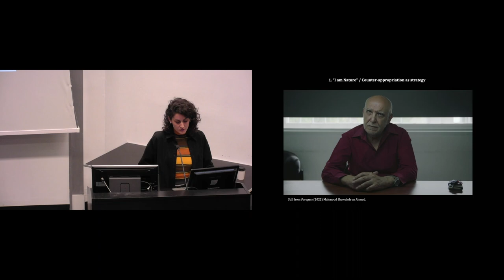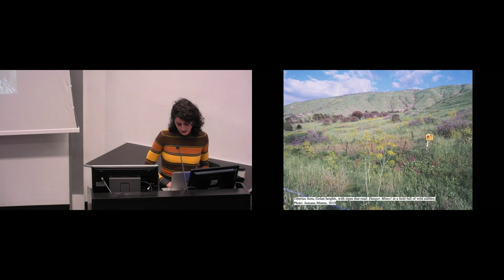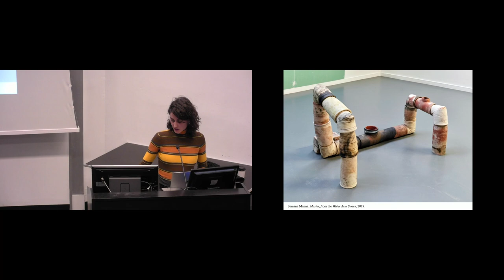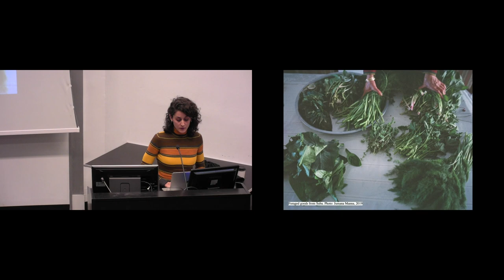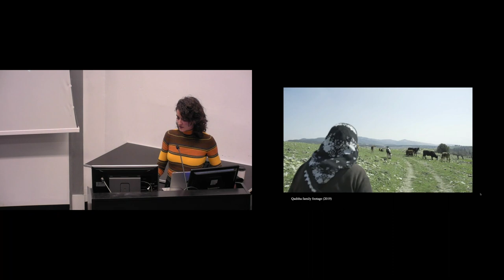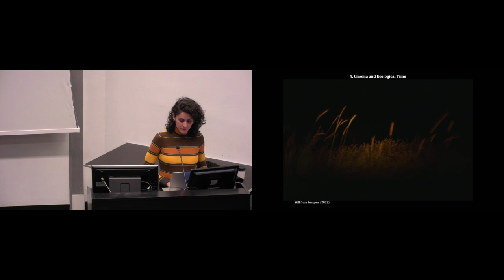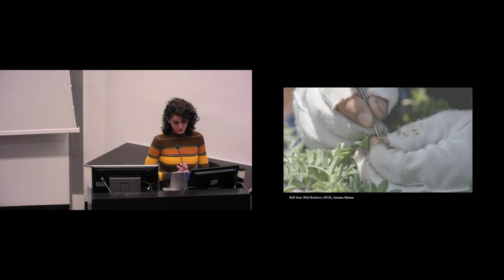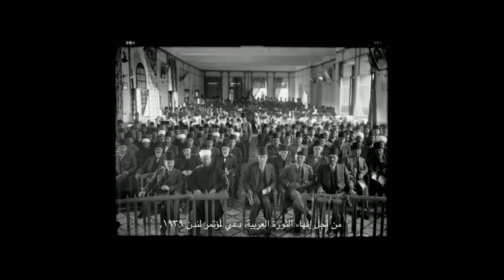Jumana Manna Master Class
CPS hosted Jumana Manna on 9 December 2023 for a screening of her film FORAGERS (2022) and an artist talk. The event was co-presented by the Graduate School Architecture, Planning and Preservation.

Foragers (2022) depicts the dramas around the practice of foraging for wild edible plants in Palestine/Israel with wry humor and a meditative pace. Shot in the Golan Heights, the Galilee and Jerusalem, it employs fiction, documentary and archival footage to portray the impact of Israeli nature protection laws on these customs. The restrictions prohibit the collection of the artichoke-like ’akkoub and za’atar (thyme), and have resulted in fines and trials for hundreds caught collecting these native plants. For Palestinians, these laws constitute an ecological veil for legislation that further alienates them from their land while Israeli state representatives insist on their scientific expertise and duty to protect. Following the plants from the wild to the kitchen, from the chases between the foragers and the nature patrol, to courtroom defenses, Foragers captures the joy and knowledge embodied in these traditions alongside their resilience to the prohibitive law. By reframing the terms and constraints of preservation, the film raises questions around the politics of extinction, namely who determines what is made extinct and what gets to live on.

Jumana Manna is a visual artist and filmmaker. Her work explores how power is articulated, focusing on the body, land and materiality in relation to colonial inheritances and histories of place. Through sculpture, filmmaking, and occasional writing, Manna deals with the paradoxes of preservation practices, particularly within the fields of archaeology, agriculture and law. Her practice considers the tension between the modernist traditions of categorisation and conservation and the unruly potential of ruination as an integral part of life and its regeneration. Jumana was raised in Jerusalem and lives in Berlin. To learn more, visit Jumana’s website.